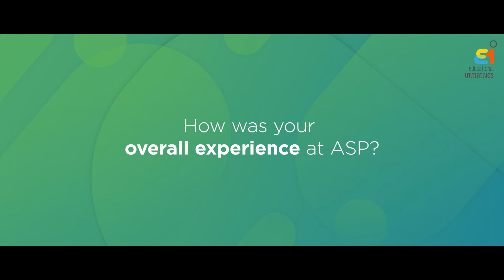Stories from the BestSummerEver - ASP 2019 - Diya Sakariya